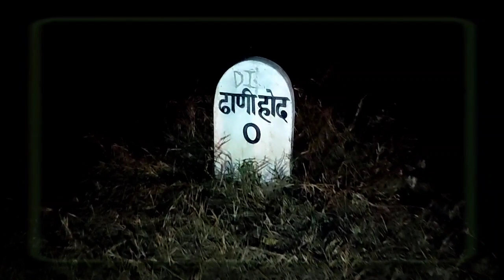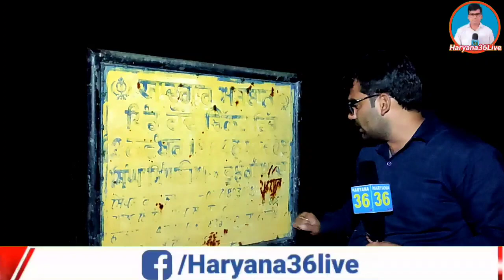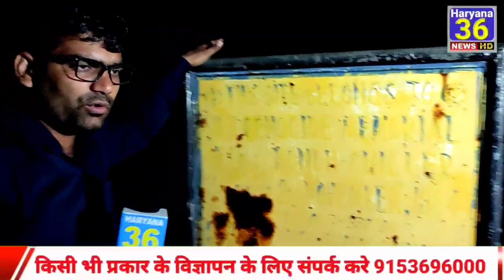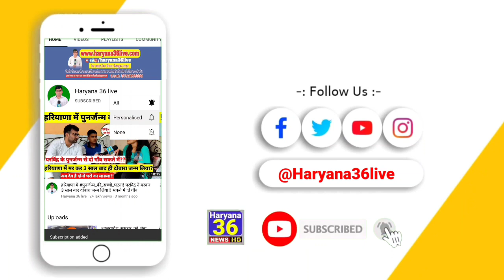1984 सिख दंगो में उजड़ा था ये गाँव! मारे गए थे 32 लोग! आज बन चुका है भूतों का अड्डा!